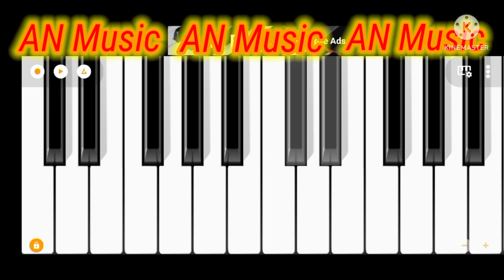Selfie Bebo Montu Churiya Sambalpuri Song Instrumental Mobile Piano AN Music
Selfie Bebo Sambalpuri Song || Mobile Piano || Instrumental Keyboard AN Music#Sambalpuri Instrumentalsambalpuri instrumental songsbp dj worldsambalpuri song#Selfiebeboselfie bebo songSelfie beboselfie bebo dhumalselfie bebo simran